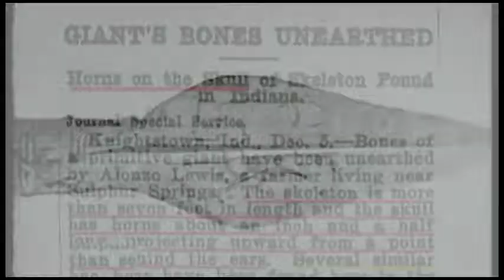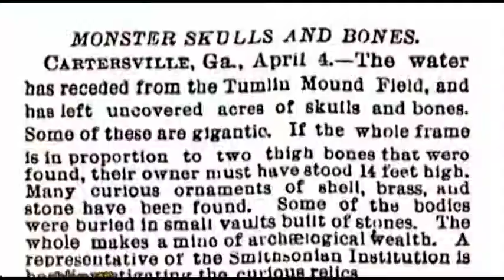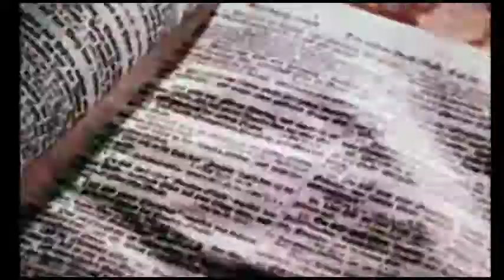MOUNDBUILDER - The Spartan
Written by Zak Godwin
Produced by Daniel Tomczak
Engineered and Mixed at
Project BlueBeam Nashville Tennessee by Daniel Tomczak
Mastering Tommy Wiggins and Dave